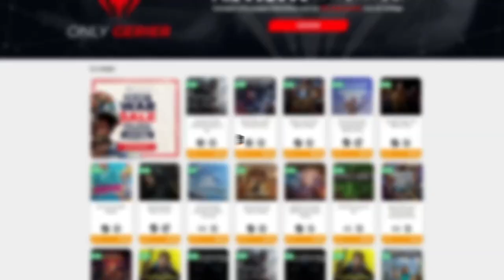EL FIN DEL VIAJE • Terraria - Episodio 20